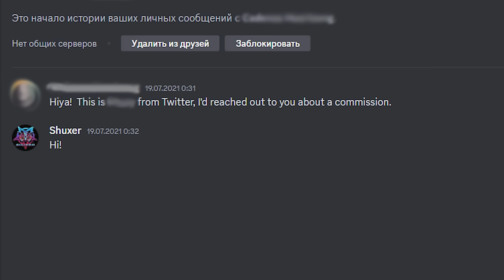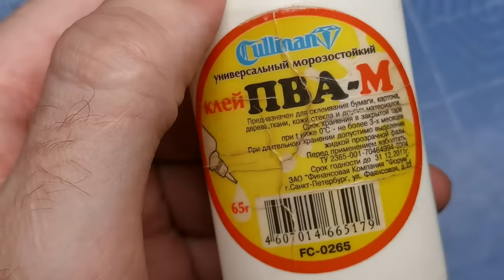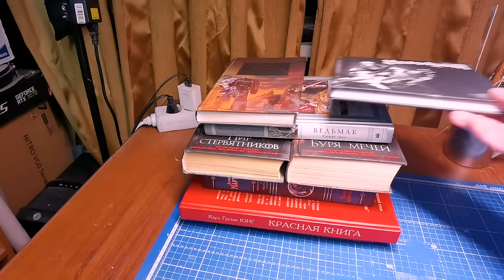2 YEARS TO CRAFT A PONY FIGURINE | Octavia Melody | All steps craft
Не забудьте включить субтитры, если вы русскоговорящий! (sorry for google translator)

I finally completed the commission I accepted several years ago. The reason why I spent so much time crafting this figurine is that I worked for my own pleasure and was in no hurry, trying to do everything as my client asked, and as I myself wanted it.
Thanks to everyone who likes and shares the video! I make videos to help beginners and popularize hand crafting.

I will be very glad if you support me!
You can find out all the news on my Twitter

00:00 - Beginning
00:27 - Part one, Cello
00:43 - Cello's body carving
01:50 - The first version of Endpin. Pointless waste of time :)
03:32 - Cello's neck
03:47 - Tuning pegs
04:22 - Fingerboard and Nut
07:22 - BUBBLES
07:58 - Tailpiece, Strings and String adjusters
10:14 - A new Endpin
10:48 - Bridge
10:55 - Cello assembling and review

12:05 - Part two, Sculpting
12:07 - Armature
12:32 - Body
16:00 - Head
19:17 - Hairs
21:07 - A little bow tie
21:31 - Cello's bow
23:44 - The base making (Why is this even in the sculpting section?)

28:23 - Part three, Painting
33:54 - Final review